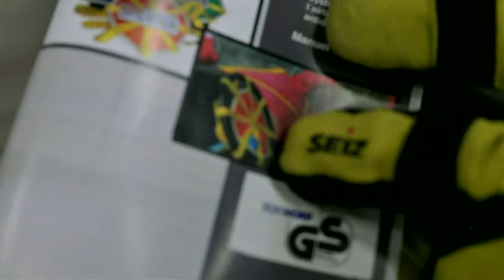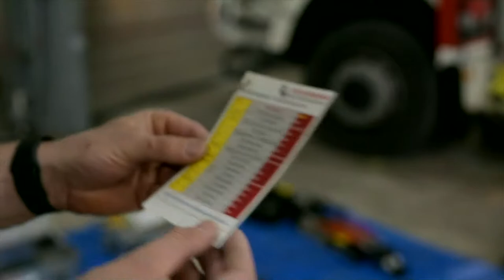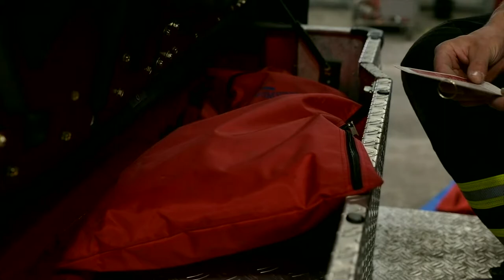Ausbildung: Bereitstellungsplane / Unterbauen